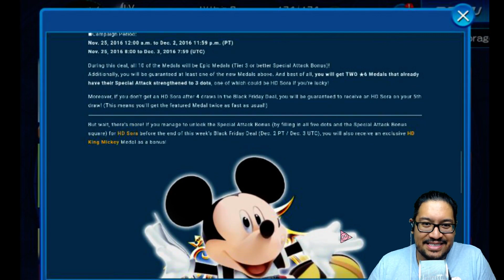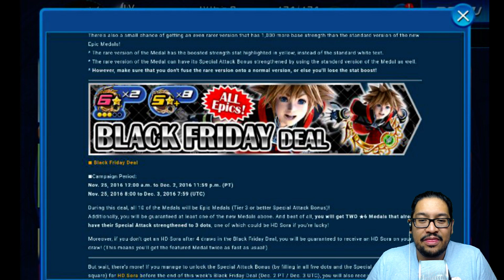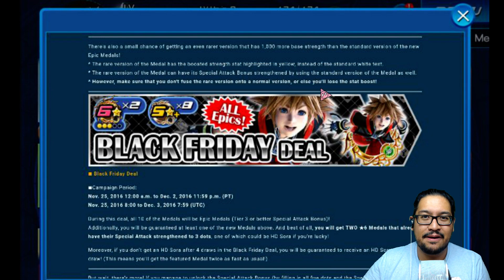Khux : Lets Talk ~ Black Friday Deal - Princess Avatars - My Recomendations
WELL!  so much to talk about, I took some time to think about this... and I want to talk about this crazy new EMC, avatar board update and everything else going on!

HUGE thanks to CloverTwins for the INCREDIBLE Graphix!  She does amazing commission work, if you'd like to talk to her please check her out